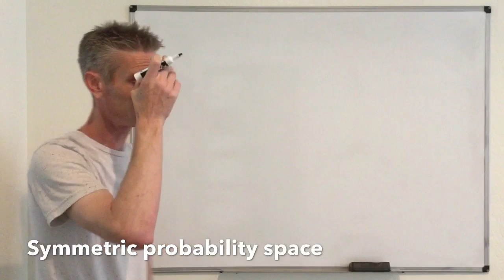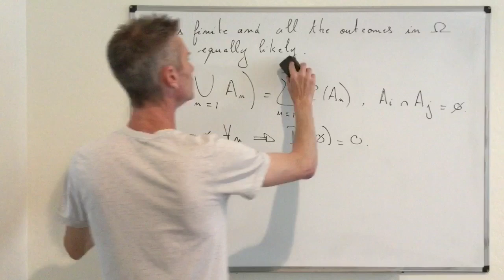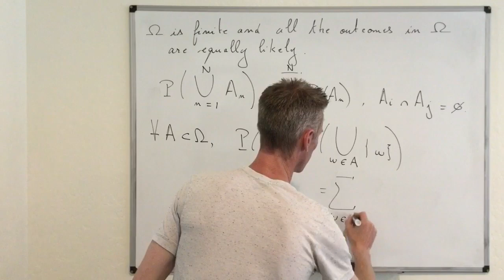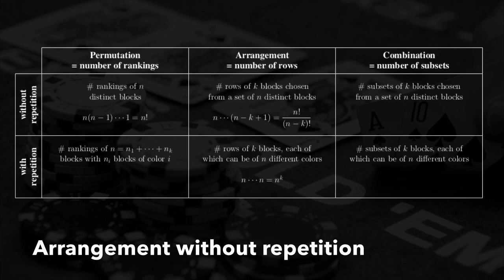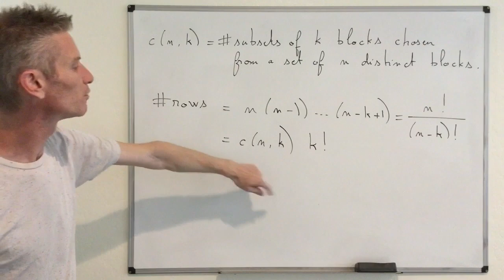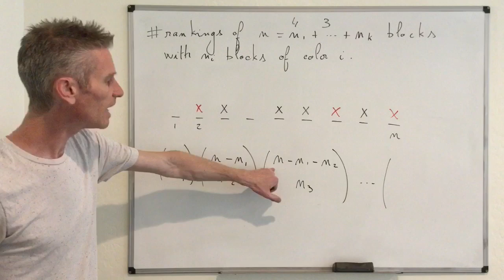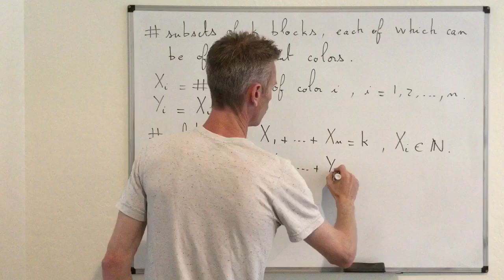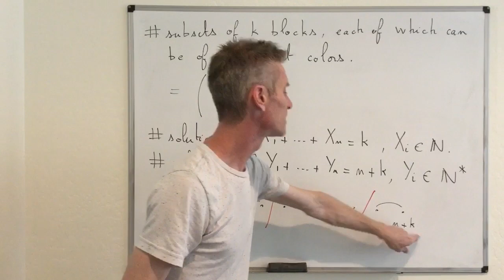07-04. Measure theory and probability - Symmetric probability spaces and the six counting rules.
This video shows that for symmetric probability spaces (finite number of equally likely outcomes) computing a probability reduces to a counting problem. Then we review the six most common counting rules: permutation, arrangement and combination with and without repetition. This is Section 1.2 of my Stochastic Modeling book.